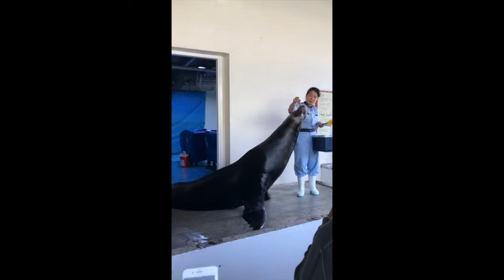HongKong OceanPark Sea Lion Show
Visiting HongKong OceanPark, Don't forget to see this amazing Sea Lion Show running everyday. Please check and confirm the timing of various shows running.